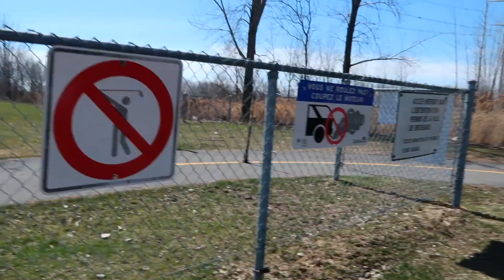THE IMPORTANCE OF NEW PLACES FOR YOUR DOG'S FOR MENTAL STIMULATION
Today we are taking you to Herky and Milton's new favorite park and chit chatting about why it is important to walk your dog but also to take them to new places for mental stimulation and socialization.

We are also chit chatting about other random topics, so come along!!

Portable water bottle

Fera Pet Organics Joint chews

Our current favorites:
Donut bed
Fish toy
Lick mat
Sniff mat

Household essentials:
Dyson V11 Torque
iRobot Roomba
Braava Jet
Anxiety bed
Face shampoo

Our filming equipment:
Camera we use Canon Mark IV 5D
Our favorite portrait photo lens
Camera Tripod
Phone tripod
Our new vlog camera
Vlog cam tripod
other tripod
Ultrawide computer screen

We use Trupanion as an insurance company for Herky and Milton.